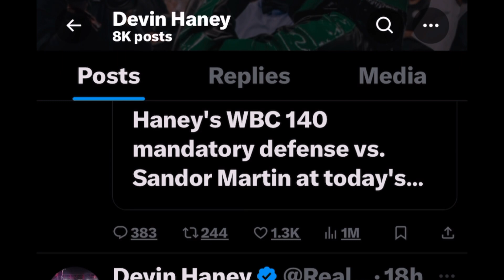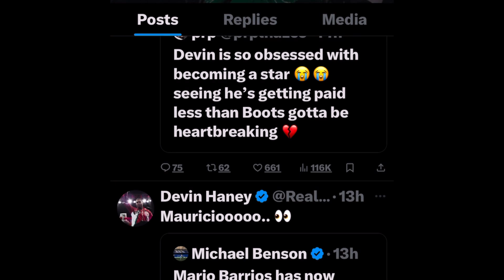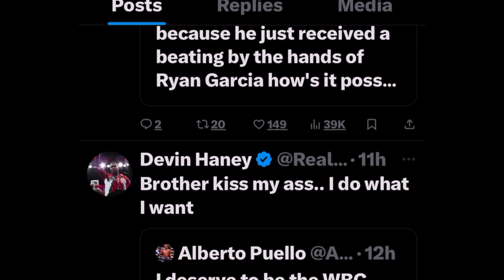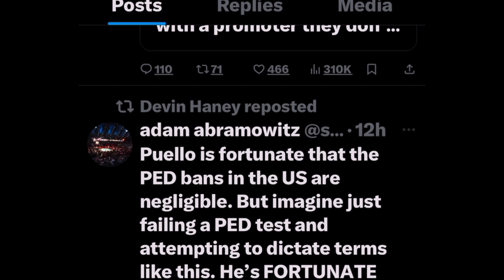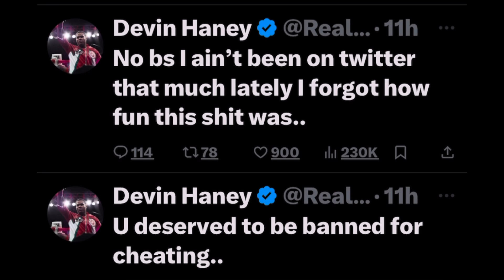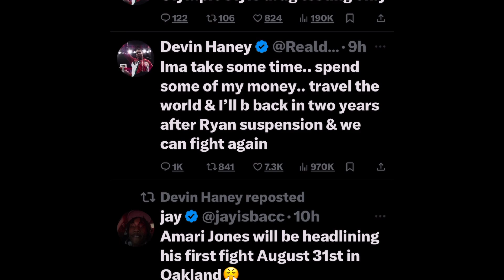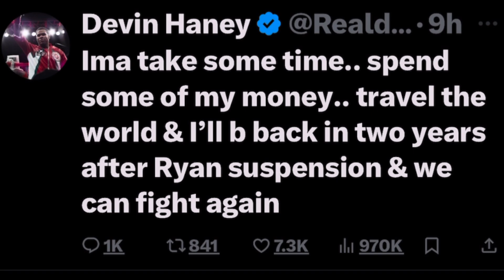DEVIN HANEY SAYS HE IS LEAVING BOXING.